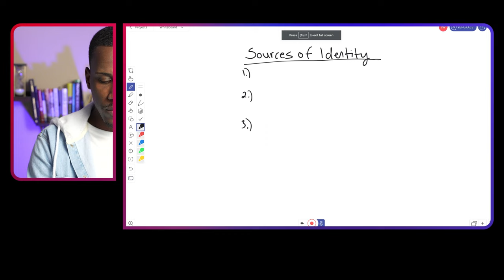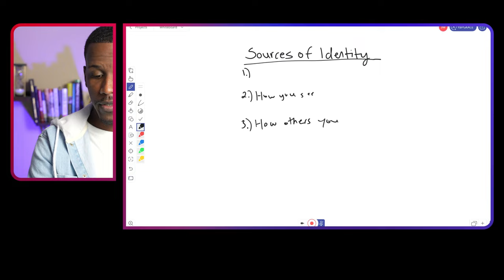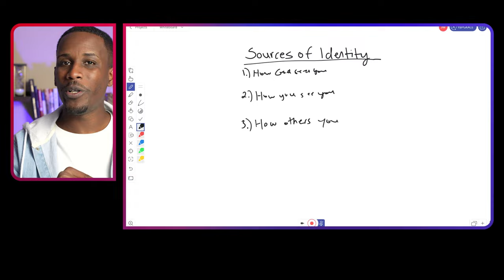Life-Changing Secret to Unlocking Your Potential Revealed! | Part 1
You have the power to create the life you want. So why are so many not experiencing a great life?

This is a question we tackle in today's powerful episode, part one, how to create a great life. You don't want to miss this classic!

🔍 Timestamps
0:00-0:39 Intro
0:40-2:48 How to create a great life
2:49-6:08 Objection #1 - Why are there so many people who don't experience a great life?
6:08-7:40 Your level of creativity will never expand beyond your source
7:40- 21:28 The 3 main sources of identity
21:28-23:27 Where is your identity rooted?
23:27-24:48 Outro

Joshua Washington
Success Is Your Destiny!